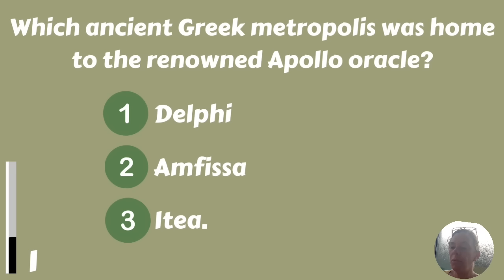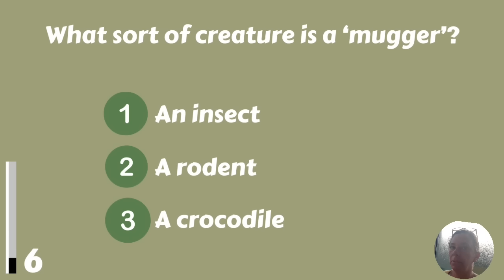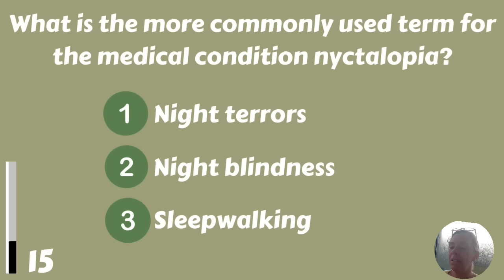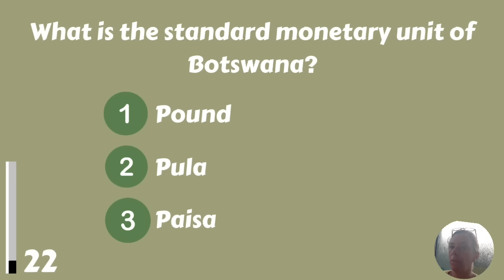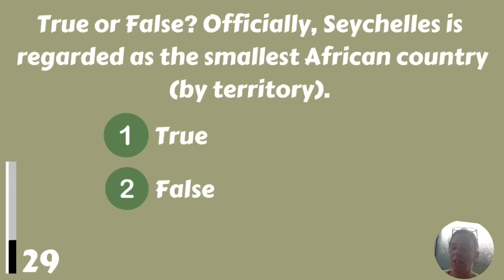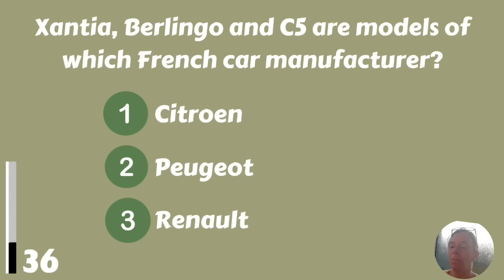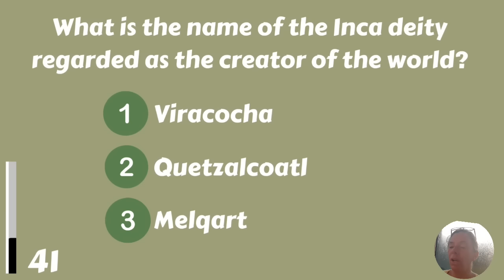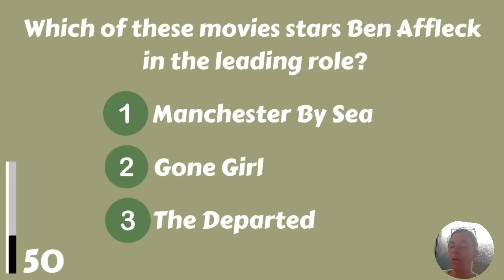Can You Score 40/50? You Have Infinite Wisdom!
This trivia quiz is hard, so can you score at least 40/50? That's phenomenal! Give this quiz a try and let us know your score in the comments please!